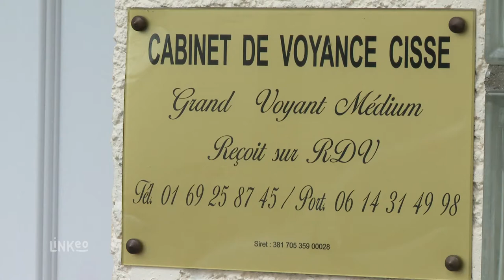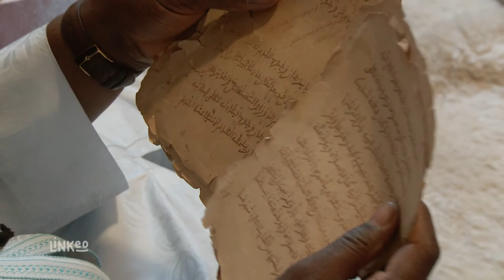Medium, numérologie (91) : CABINET DE VOYANCE CISSE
Bienvenue à Sainte-Geneviève-des-Bois en Essone, à 2 pas de la gare, dans le cabinet de voyance du professeur Cissé.
Il exerce depuis plus de 35 ans grâce à son don reconnu, qui lui vient de ses ancêtres.

Son honnêteté, son sérieux et son efficacité lui ont permis d’acquérir une clientèle fidélisée. Il vient en aide, sans jugement, à tous ceux qui le souhaitent.

Le professeur Cissé saura éclairer les zones sombres de votre vie. Quelque soit le domaine abordé, amour, travail, argent, ils répondra à vos questions.

Spécialisé dans le retour de l’être aimé, il puise son savoir faire dans les écritures saintes du Coran.
Alors si vous êtes en période de doute, contactez sans plus attendre le professeur Cissé.